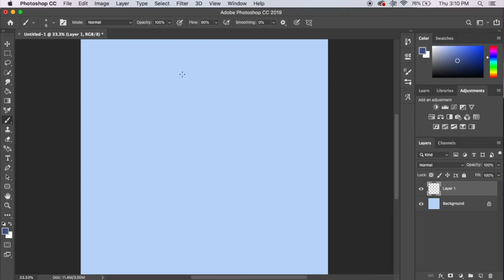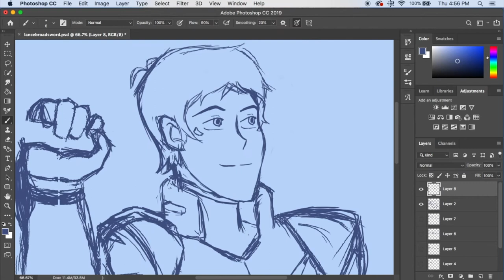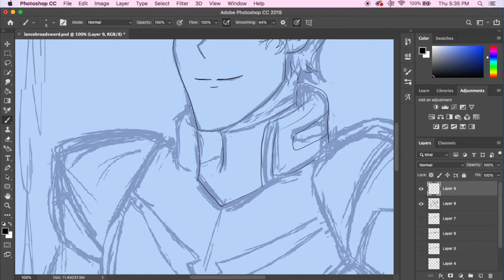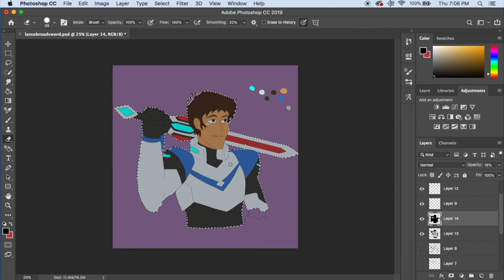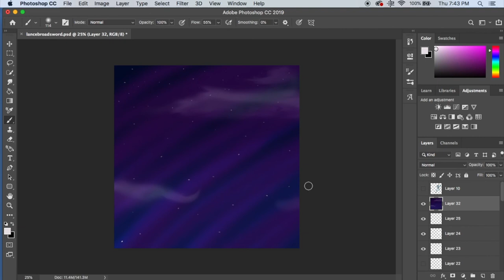Lance and the Altean Broadsword | Speedpaint | Voltron Legendary Defender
Lance and his Altean Broadsword which is SO COOL and SO UNDERUSED in the actual show. It might have more significance in my Blue Paladins universe. I'm just sayin'. 😜

Would you like to support my art, music, and gaming content?